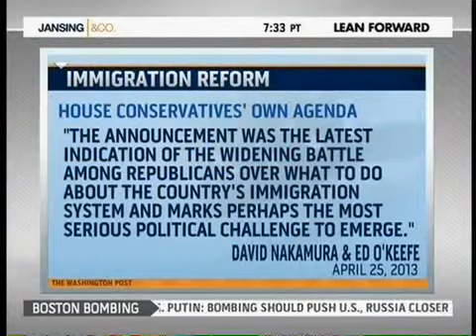Margie Omero on Jansing and Co 04-26-2013